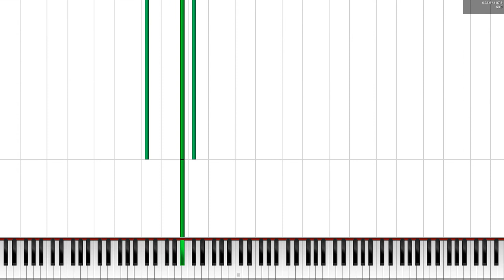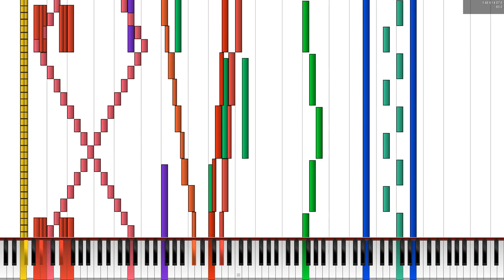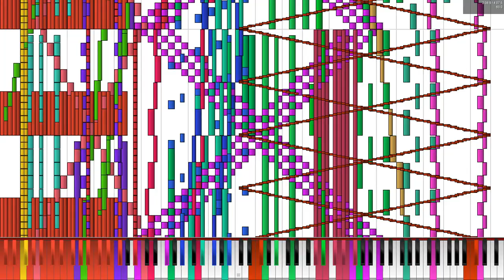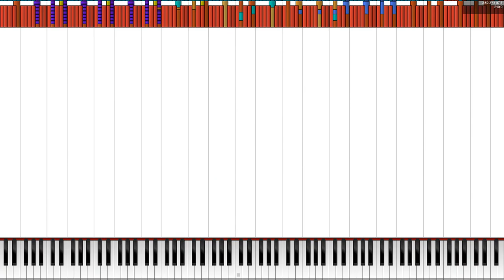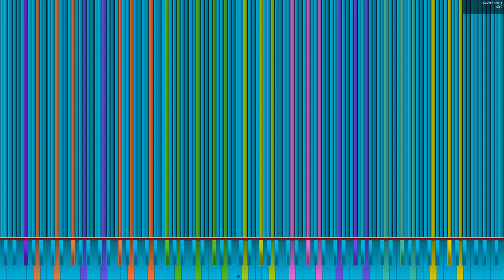[Black MIDI] Czardas - Palacat C. - 3.8 million notes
MIDI by: Palacat C.